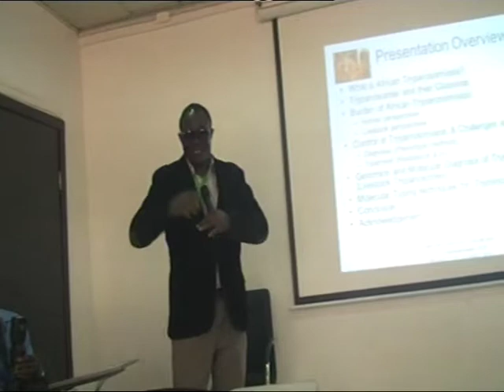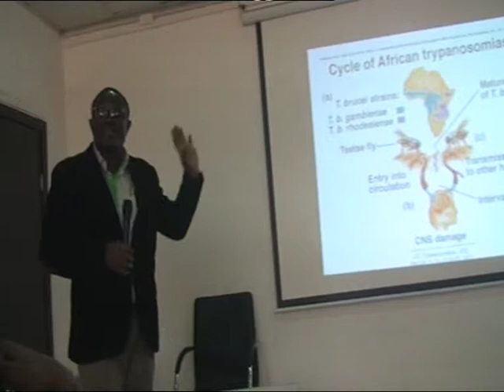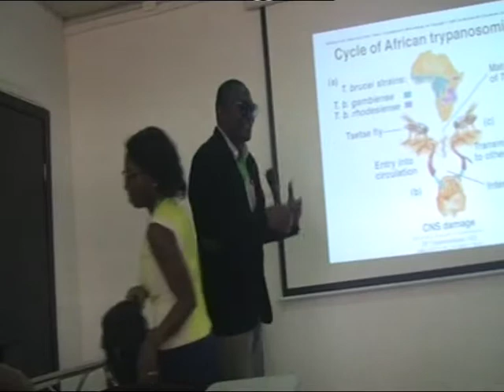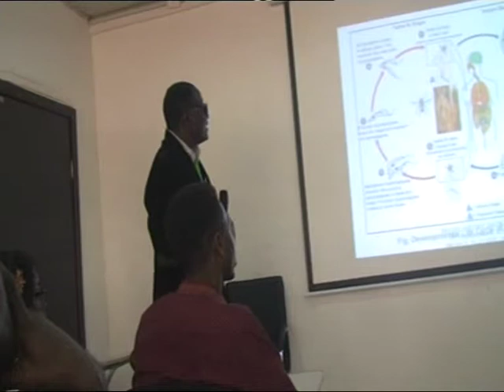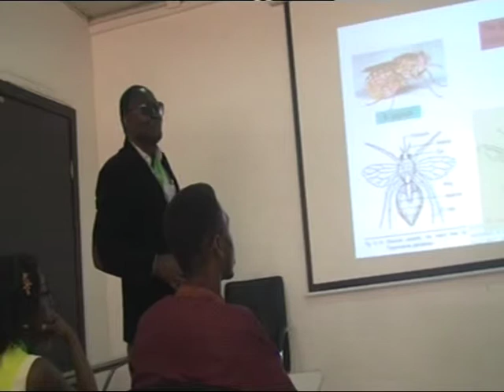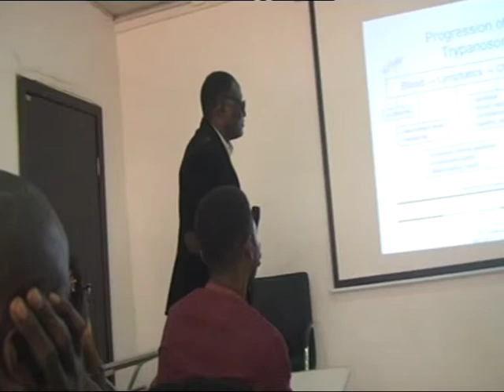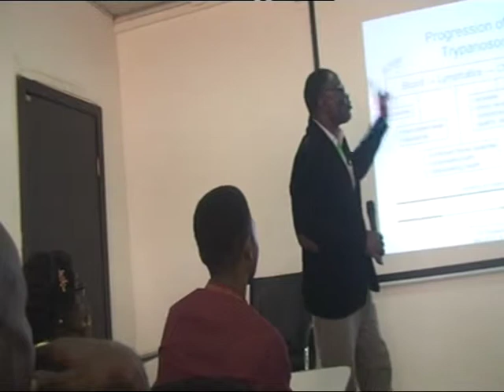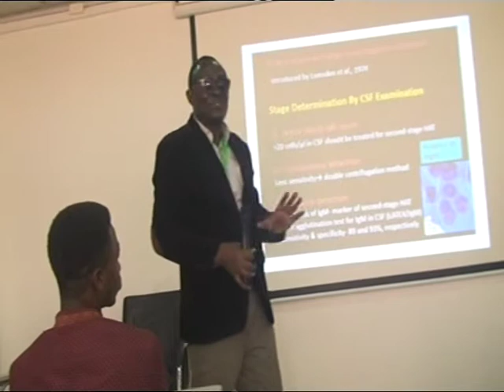Biology of Trypanosomes Dr Iwaloku - The Nigerian Institute of Medical Research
Molecular Biology Workshop 2017 ACENTDFB/NIMR rypanosomes workshop - Biology of Trypanosomes Dr Iwalokun